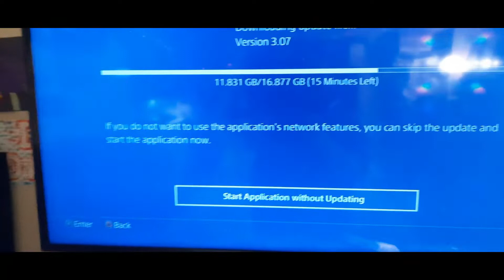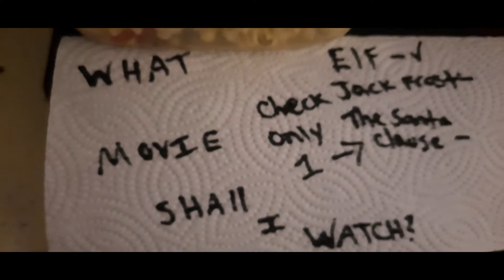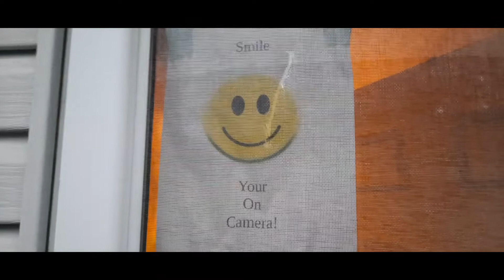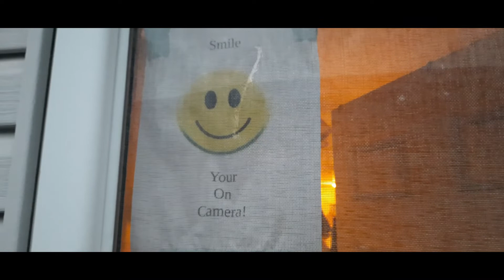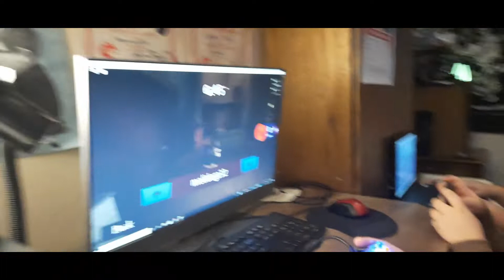A day in the life of the 6 crazy kids!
we show clips of what the kids do during the day and show our diffusers we have and go about our day!